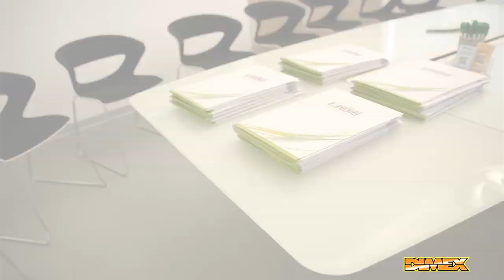Dimex Srl - la nostra sede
Vista aerea del nuovo insediamento Dimex con capannone da 2.000 mq ed impianto fotovoltaico da 200 kWp.
Dimostrazione di lavaggio impianto fotovoltaico con idropulitrice e detergente Solar Det.

DIMEX S.r.l. Via dell'Artigiano, 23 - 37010 Pastrengo (VR)
Cod. Fisc. e P.IVA 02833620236